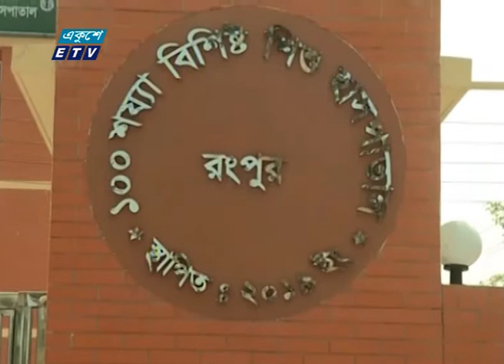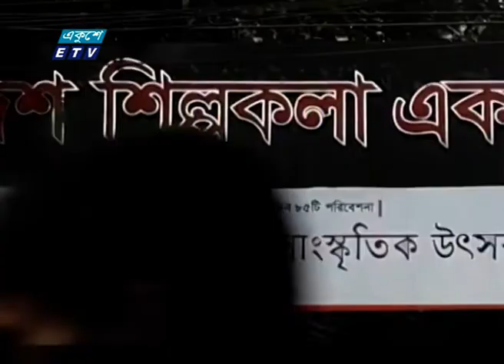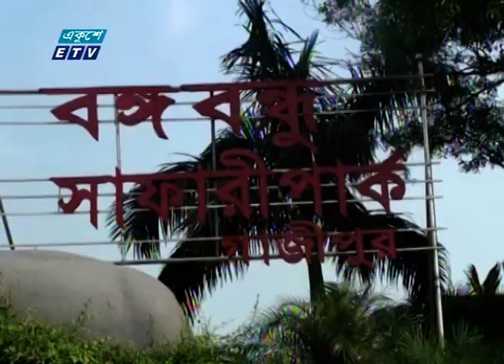09 AM News || সকাল ০৯ টার সংবাদ || 17 June 2020 || ETV News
সময়: 09 AM News || সকাল ০৯ টার সংবাদ || 17 June 2020

২০০০ সালের ১৪ই এপ্রিল এটি সম্প্রচার কার্যক্রম শুরু করে। টিভি চ্যানেলটির খবরে নতুনত্ব ও অভিনবত্ব থাকার কারণে দর্শকদের কাছে বিপুল জনপ্রিয়তা লাভ করে। দেশ বিদেশের সর্বশেষ খবর, নাটক, সিনেমা, ডকুমেন্টারিসহ নানা খবর ও বিনোদনমূলক অনুষ্ঠান প্রচারিত হয় একুশে টেলিভিশনে।